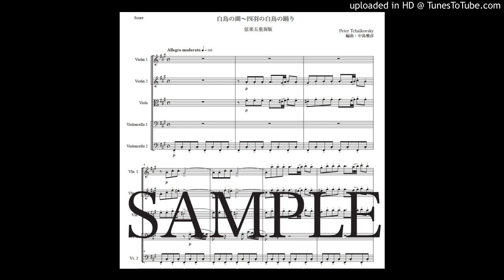チャイコフスキー「白鳥の湖〜四羽の白鳥の踊り」弦楽五重奏版（編曲：中島雅彦）